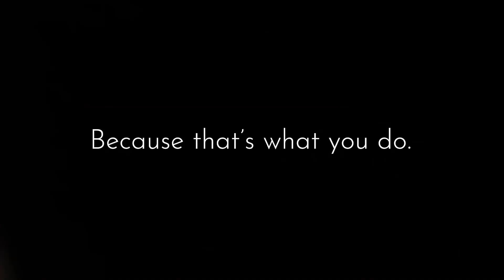Thank you, from NISC